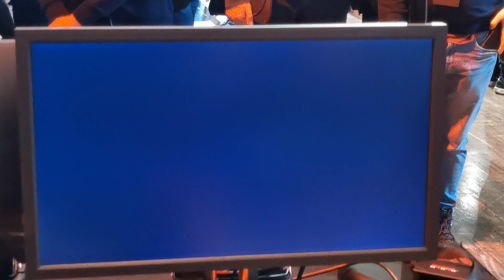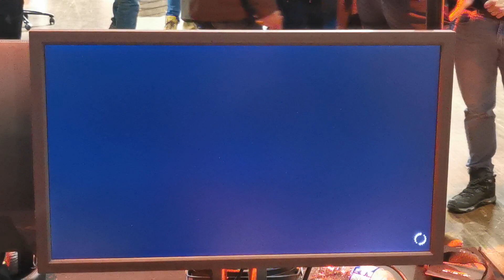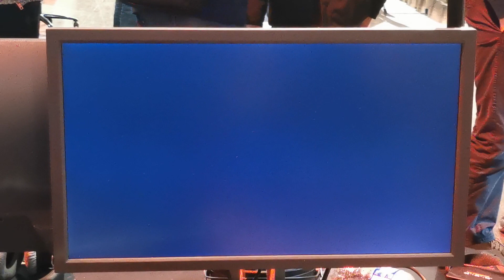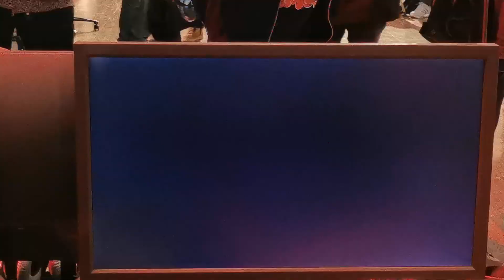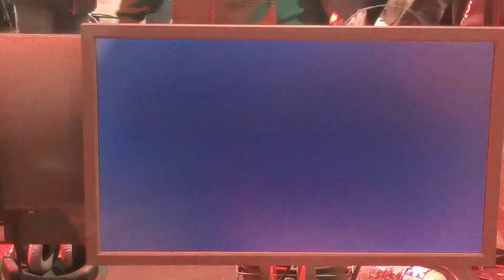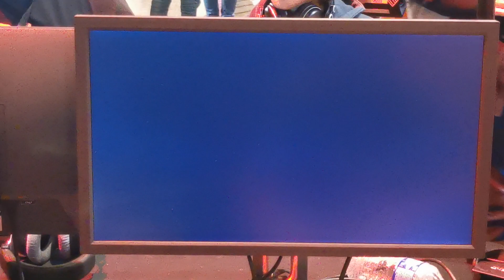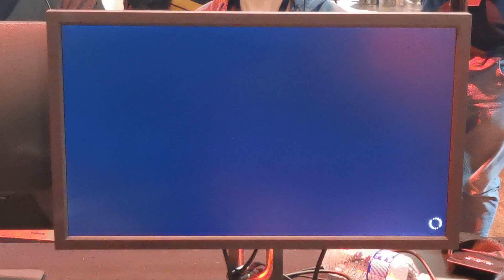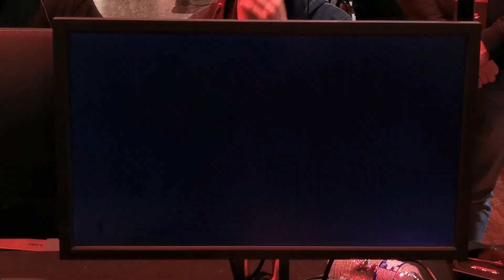[UFA 2023] KOF XV SWC Match 4 pool